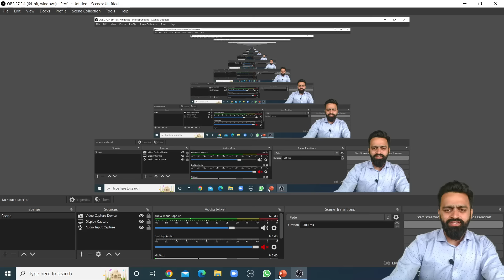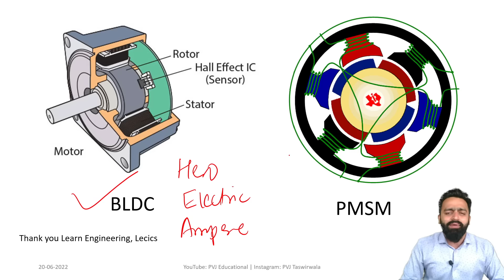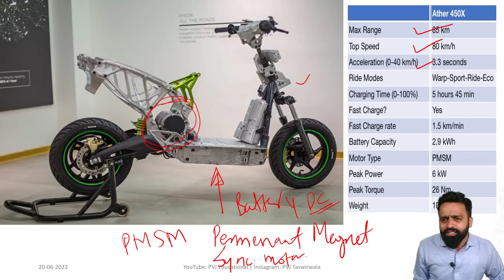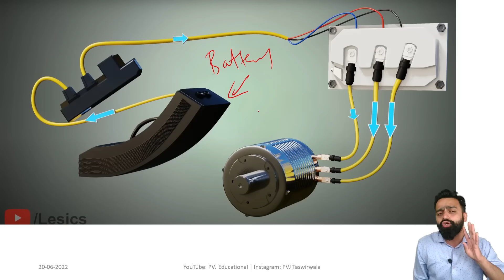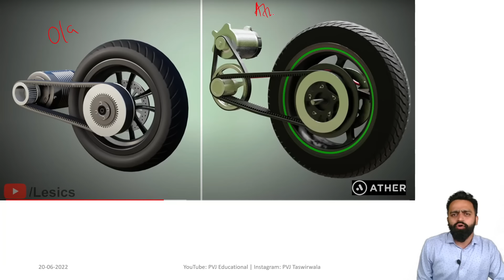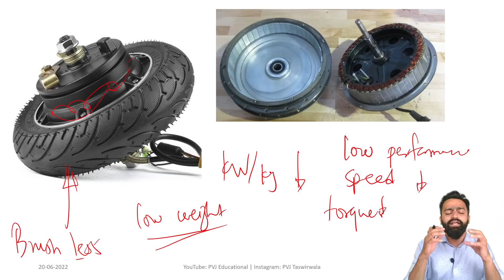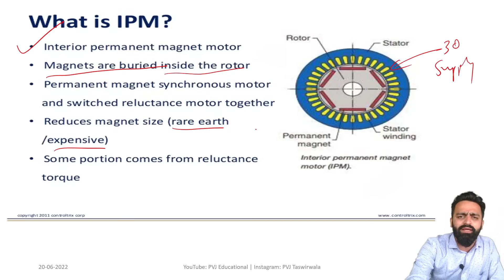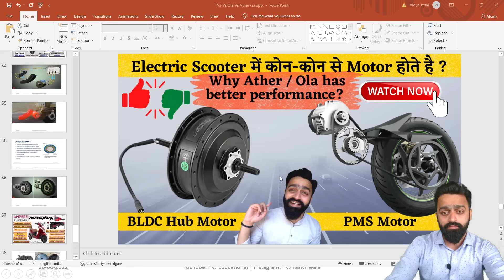2024 Electric Scooter Motor Types | BLDC Vs PMSM Vs IPMM | PVJ Educational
2022 Electric Scooter Motor Types | BLDC Vs PMSM Vs IPMM | PVJ Educational

Regards,
PVJ